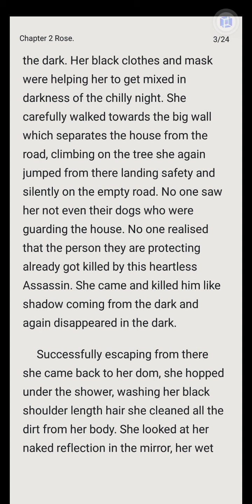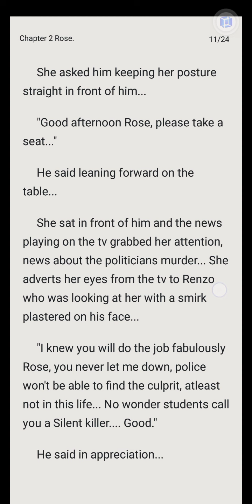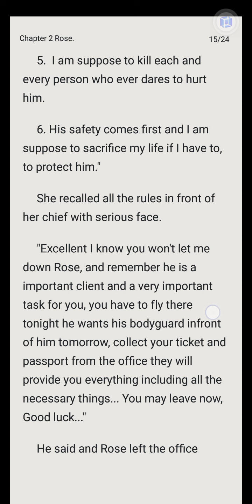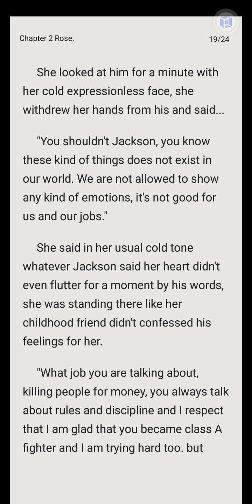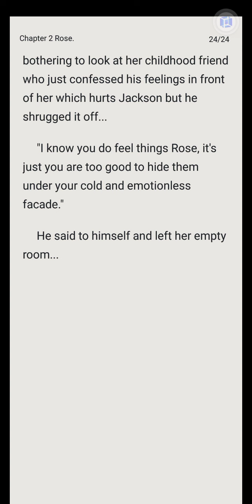Damian's Rose (CHAPTER 2) | Novel Sky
"I want your body, Rose.." He said leaning against his office chair. Her grey orbs widened at his blunt words.. "I am not your whore, boss.." She tried to keep her face straight not wanting to show him any kind of emotions... "I know, let's make a deal, you give me what I want and in return I will give you something which you desire the most.. Tell me, Rose, What do you want.." She just stared at his evil smirking face..." I want FREEDOM." She replied and his smirking face turned into a shocked one... Damian knight is a cold and ruthless mafia boss who wants a strong willed girl for himself, but when he found her, he realised that it's actually next to impossible to have her. What will he do to taste this forbidden fruit, will he be able to have her or will she refuse to become his... How would Damian react when her cold behaviour will stomp on his ego again and again..welcome to the journey of two dark souls.. Warning- This story contains extremely mature and explicit content like fighting, killing, torture and sex scenes...